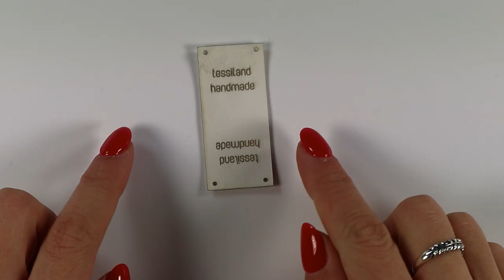Tessiland News | Targhette personalizzabili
Per le tue creazioni Handmade la personalizzazione si spinge ancora più in là! Tessiland ha una sezione dove potrai farti incidere la tua personalizzazione in pochi clic!
💣NON PERDERE LE NOSTRE OFFERTE:
Scopri le curiosità del mondo dell'uncinetto e dei ferri:
Vuoi parlare con un personal SHOPPER?
🔥DA SAPERE!!!👇👇👇🔥
😬Hai paura di non essere a casa quando passa il corriere?🚛
😰Sei stanca di aspettare alla finestra il suo arrivo?
🤪Scegli la SPEDIZIONE FACILE! Gratuita e con un servizio imbattibile!
👍Acquisto facile ed intuitivo su 𝘄𝘄𝘄.𝘁𝗲𝘀𝘀𝗶𝗹𝗮𝗻𝗱.𝗰𝗼𝗺
✈️𝗦𝗽𝗲𝗱𝗶𝘇𝗶𝗼𝗻𝗶 𝗚𝗿𝗮𝘁𝘂𝗶𝘁𝗲 da soli 19 euro di ordine🇮🇹
Per contattarci: